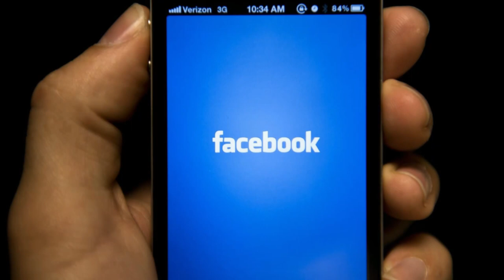Հրատապ Լուր ՝ Սոչիում Դաժան ծեծի է ենթարկվել Միքաել Մինասյանը Սերժիկի Հրամանով՞ տեսեք ովքերըն եղել